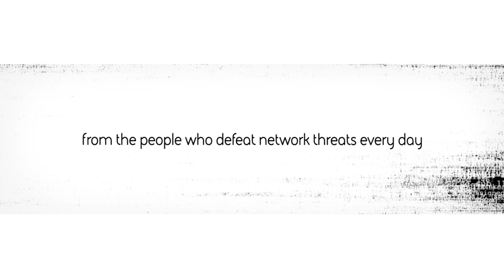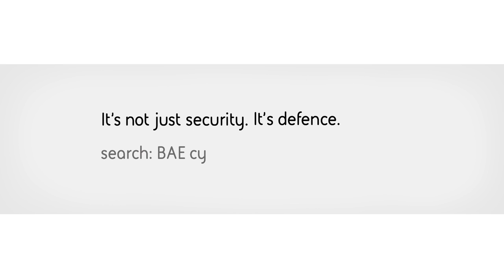Threatometer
BAE Systems analysts explore what is driving the increase in the complexity and prevalence of cyber attacks over the last 10 years.

Hear from the people on the front line who defeat network threats every day.

Cyber threats have changed and the solutions need to change too. The sophisticated techniques BAE Systems uses to protect government and military assets are helping to defend businesses around the world.